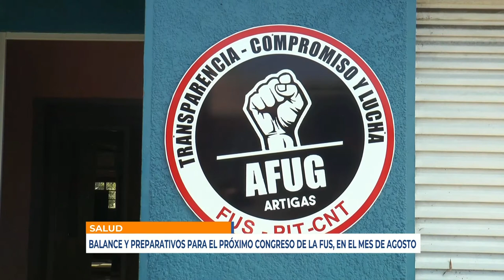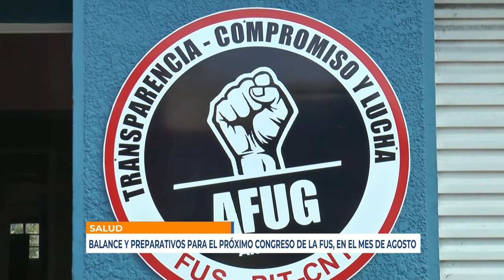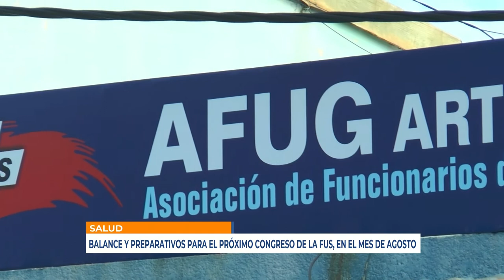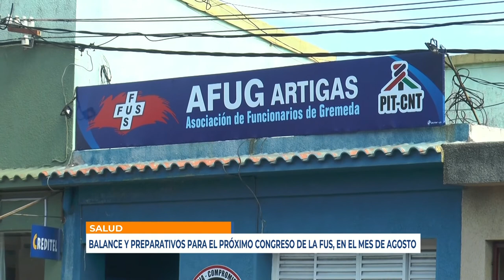Infotres - 27/07/2021 - Harlington Piriz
Balance y preparativos para el próximo congreso de la FUS, en el mes de agosto